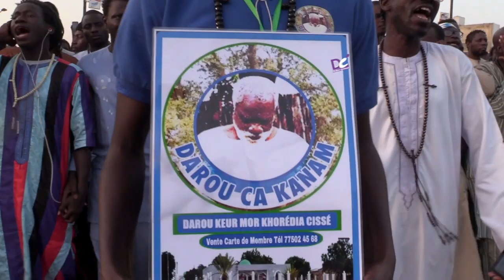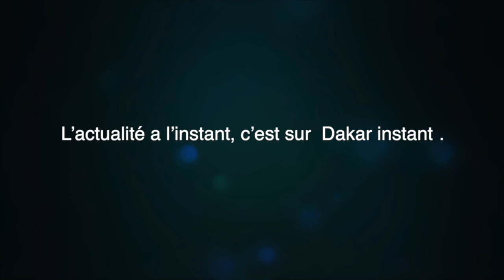Journée dédiée à Cheikh Moussa Cissé Ndiamé Borom Darou : forte mobilisation des talibés